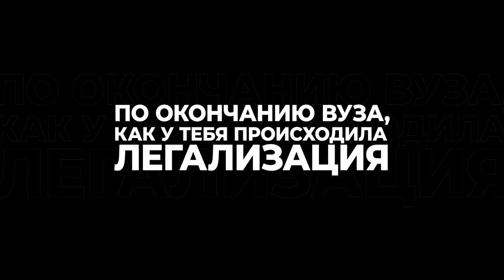Обучение и жизнь в Чехии часть 2/реальная история /интервью с Анной